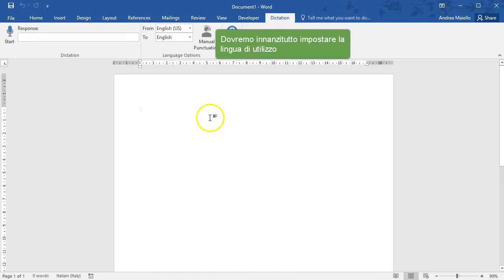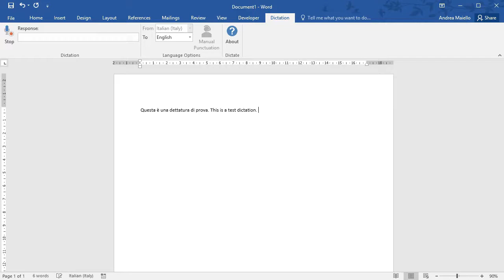Microsoft Dictate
Un plugin di riconoscimento vocale per Office che permette di dettare un testo in Word, Powerpoint, Outlook, Excel e in tutti gli altri programmi del pacchetto Microsoft. Interessante, anche per percorsi di alfabetizzazione, l'opzione che consente di effettuare la traduzione immediata in un'altra lingua direttamente durante la dettatura.